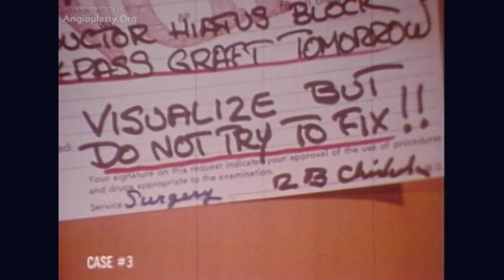Transluminal Angioplasty: why was Dotter's disruptive innovation initially rejected?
Voices from the past, messages to build the future: Episode #2
In this second episode, Chiara De Biase and Jean Marco highlight three key reasons for Charles Dotter's failure to spread his method widely in the USA. Firstly, his position as a radiologist, not a vascular surgeon;  secondly, his aggressive presentation of the technique, coupled with limited patient data; and lastly, his unconventional approach to developing tools and the lack of clear objectives.